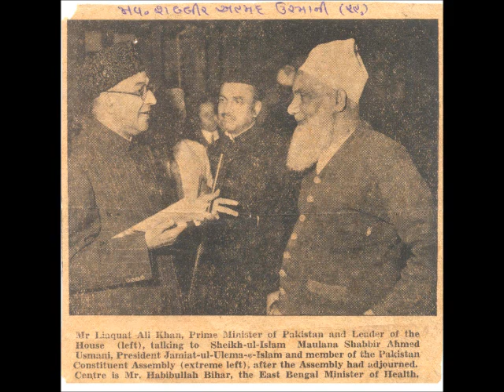maulana Muhammed saad kandhlvi markaz nizamuddin dehli sb.P.6 OF9 TABLIGHI SATHIYUN KE LIYE TOHFA0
حضرت مولانا محمد سعد صاحب کاندھلوی دامت برکاتہم مرکز نظام الدین دھلی